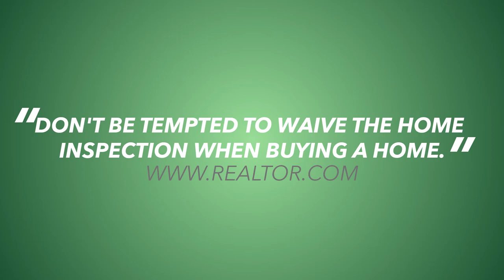Buying Your First Home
On this episode of Millennials to Millionaires we're discussing our best tips and tricks to buying your first home on a budget. We also have a great housing hack that you won't want to miss out on.

Here's a checklist that you'll want to follow during your house hunt